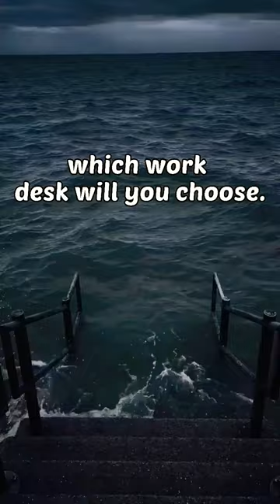Which work desk will you choose